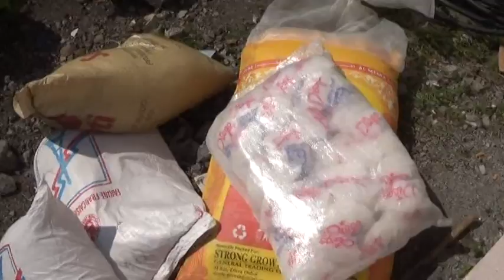biza 2 / valdo et hadidja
biza 2 valdo et hadidja mkazi 2015